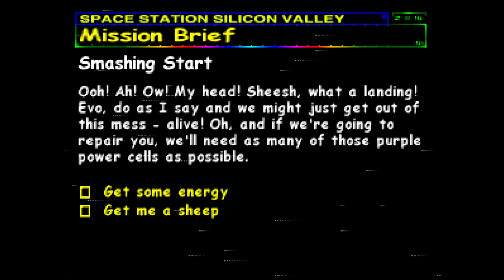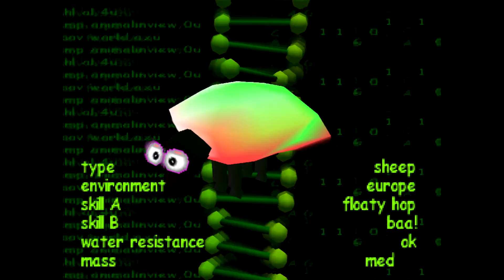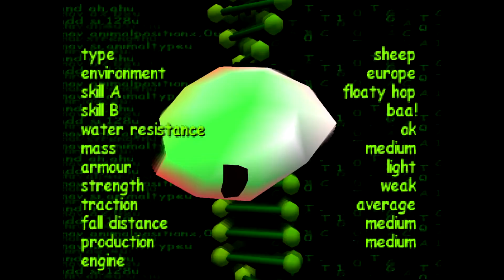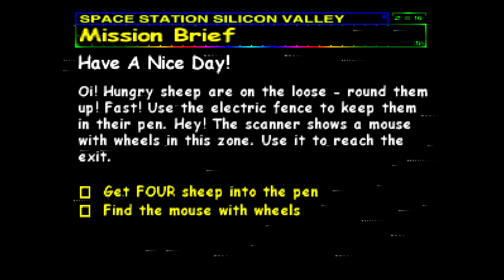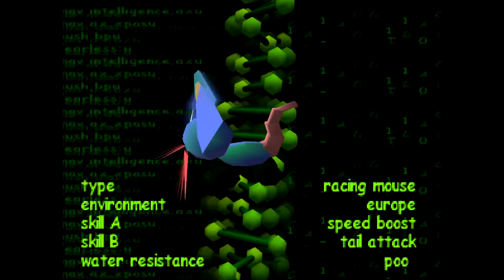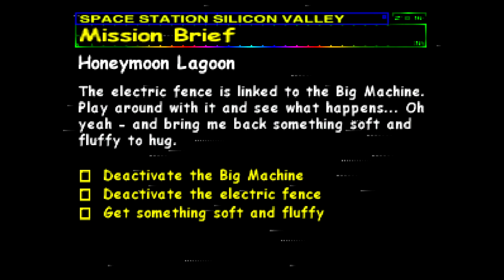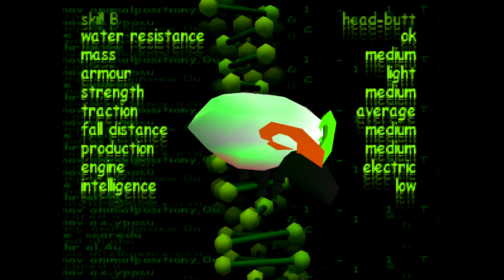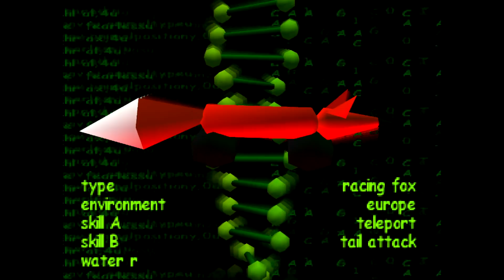Let's Play: Space Station Silicon Valley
In this video, we ask questions like can love bloom between a robot sheep and robot dog? Who would win in fight, a ram or a missile launching dog? And just how is anything I’m doing actually helping?